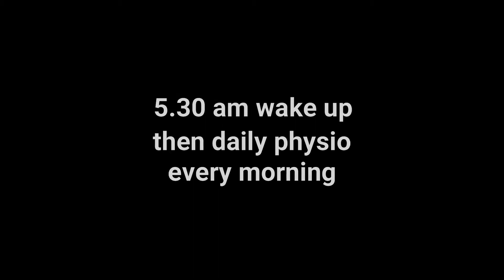Lets Rehab Sunday log Week 12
Welcome to the brand new Bikes & Laces YouTube Channel - a channel dedicated to Duathlon, Running, Cycling, Multi-Sports and Fitness!

Designed for newcomers and veterans alike we aim to provide a healthy mix of humour and how-to to get you out and about, whether it be on your feet or on your bike.

We release videos every Tuesday, Thursday and Saturday, with blogs, photos, tips and articles across out social media platforms, so make sure you follow us on them to keep up to date with all the action; seven days a week.